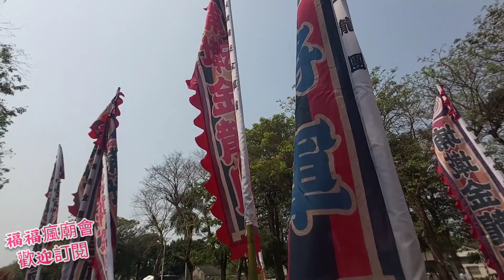台北板橋埔墘金龍團 北仔陣容慶贊就是不一樣…金龍吃炮…騎馬鼓吹 鈴鼓姊晃啊晃…